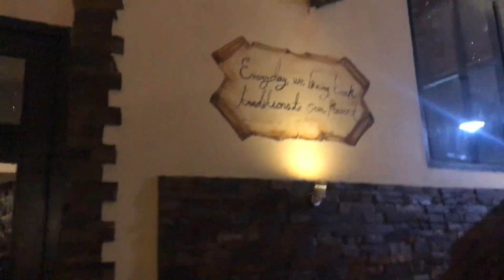UNICO 23 Pang’s Birthday |สุขสันต์วันเกิด |S̄uk̄hs̄ạnt̒ wạn keid |A-Z birthday wish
It was a great night at Pang's Birthday and we manage to compose a birthday song in thai version and a game A-Z birthday wish.

Pang's Birthday |สุขสันต์วันเกิด |S̄uk̄hs̄ạnt̒ wạn keid